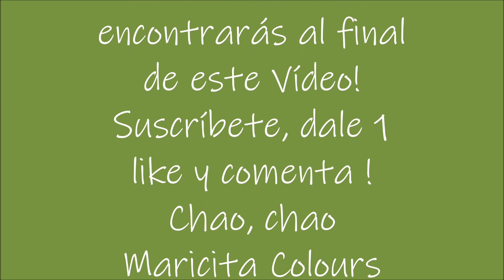Tutorial del Recuerdo Calentadores a DOs Agujas por Maricita Colours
aquí te dejo el tutorial